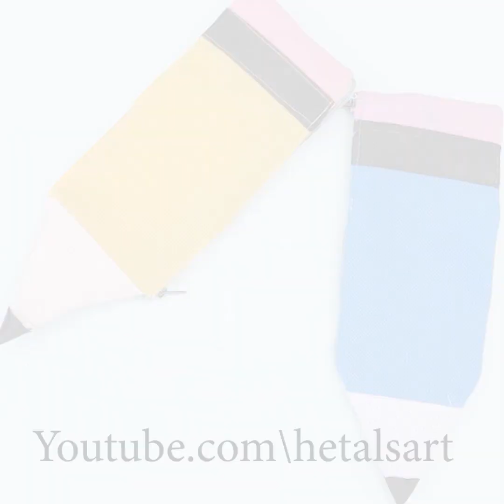Useful!!.. Hello Kitty DIY Makeup Pouch, Pencil Case | Easy Sewing Tutorial